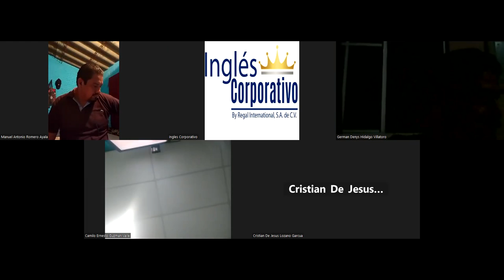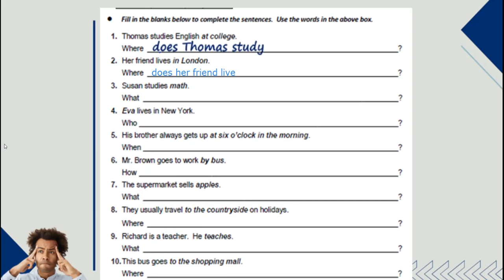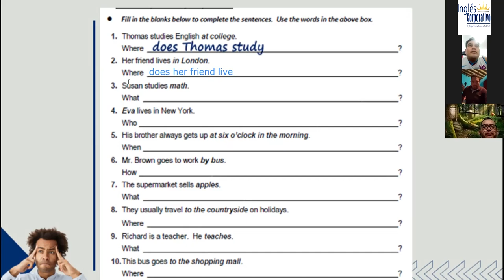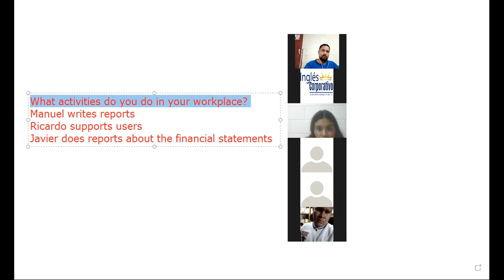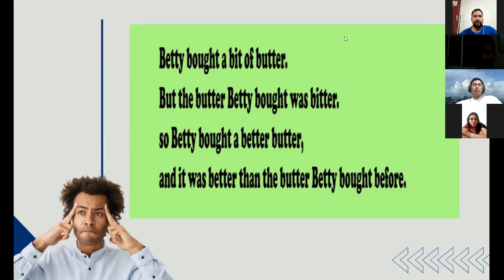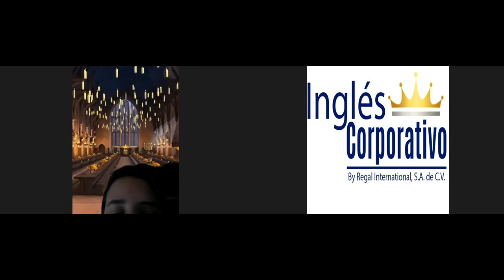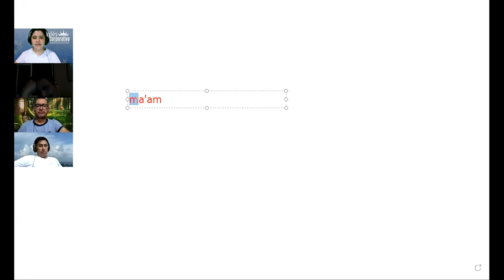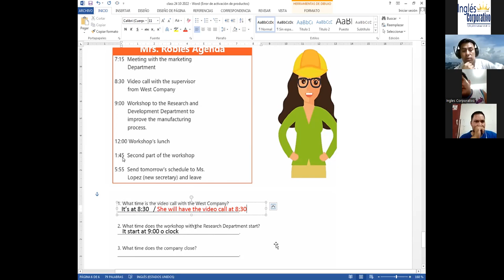Inglés Corporativo-25-10-22-Simple Present Review